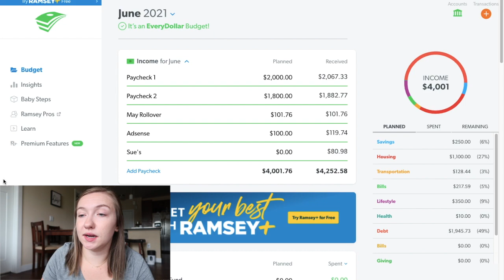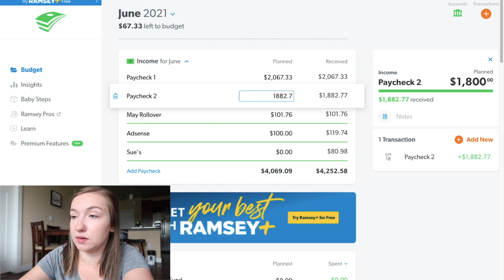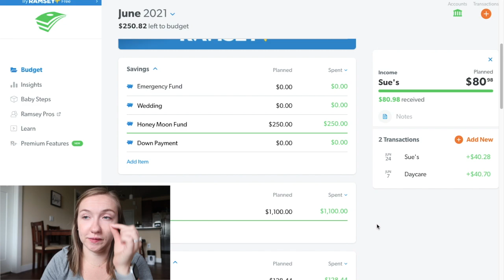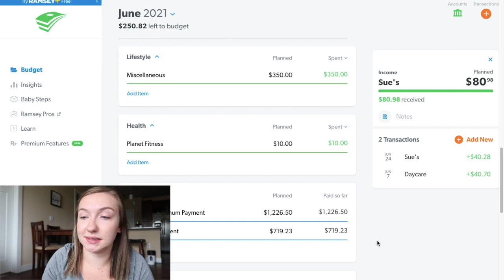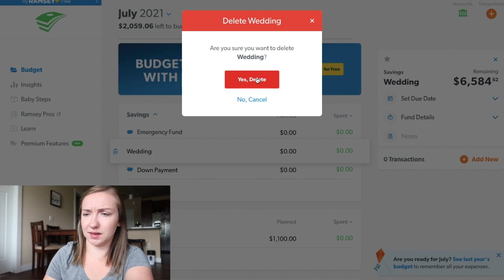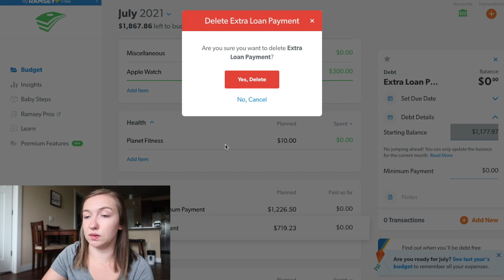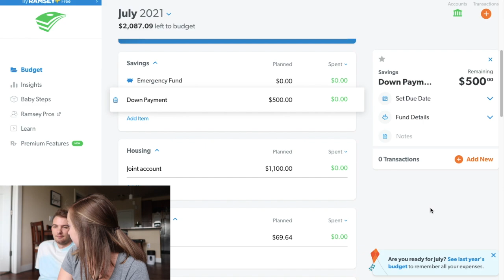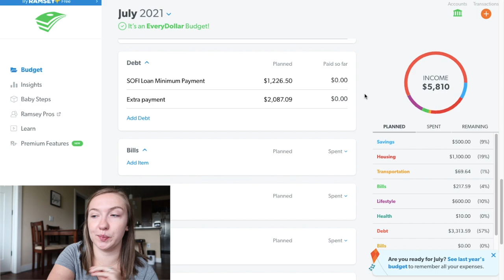budget with me | july 2021| 3 paycheck month, debt free journey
i n   t h i s   v i d e o:
my july budget is here! what do I do with my extra paycheck this month and how am I doing on my debt free journey!

a b o u t    m e :
hi! my name is amanda I am a 24 year old nurse who lives in madison, wi! I currently work the night shift on a busy postpartum unit! I am also working on paying off the over 100k in student loans I have accumulated through my time in college. my channel focuses on my day to day life as a millennial nurse who is in debt and includes lots of vlogs & finance chats!